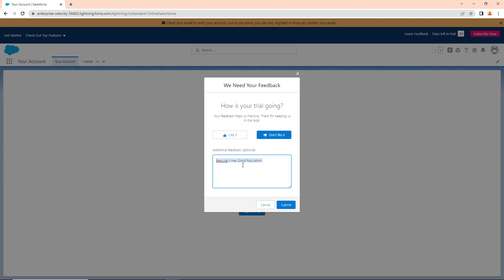How to Leave Feedback on Salesforce